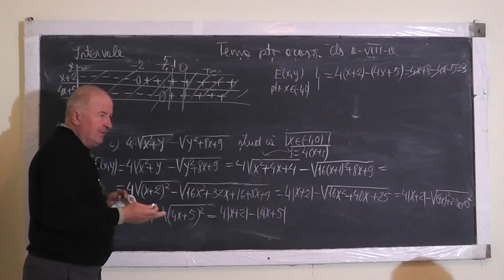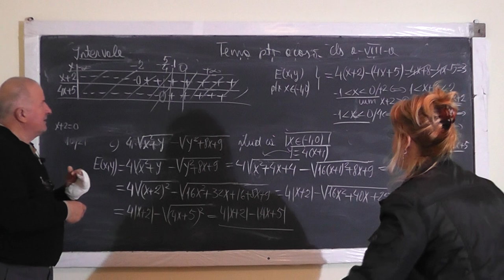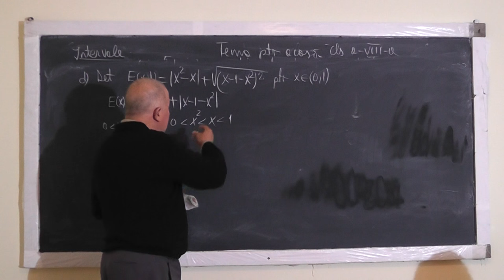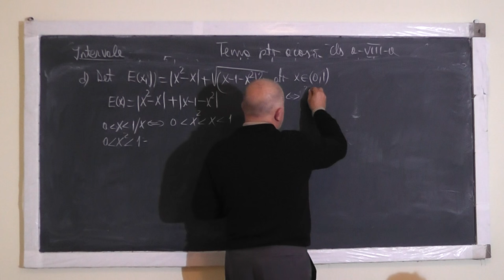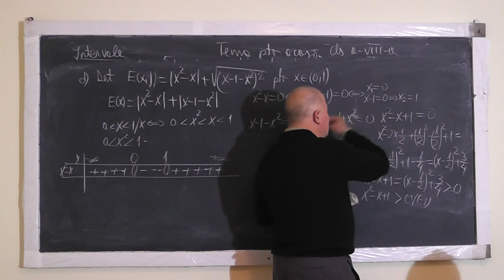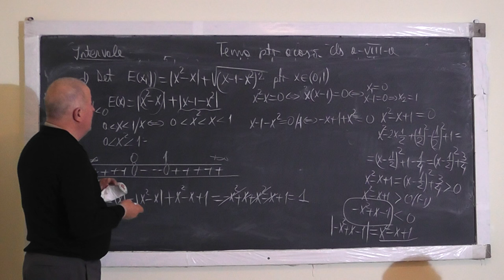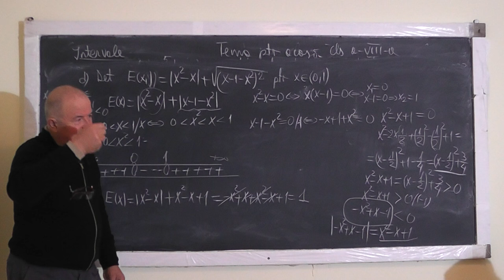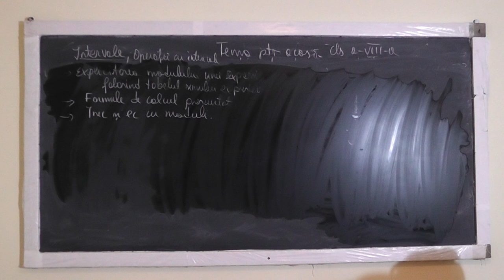2/2 Lectia 1131 Intervale privite ca multimi Ecuatii si inecuatii cu modul Tema la algebra - Clasa 8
Aceste lectii sunt sustinute de voi si daca va sunt utile, as aprecia un Like, Share, Comment - In aceasta lectie de matematica pe care o puteti vedea in direct si pe ne ocupam de tema la algebra la clasa a VIII-a. Din cuprins: Intervale in R, Operatii cu intervale (intersectia, reuniunea, diferenta), Explicitarea modulului unei expresii folosind tabelul semnului expresiei, Formule de calcul prescurtat, Inecuatii si Ecuatii cu modul.